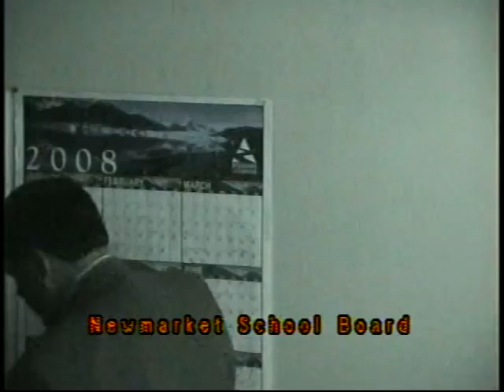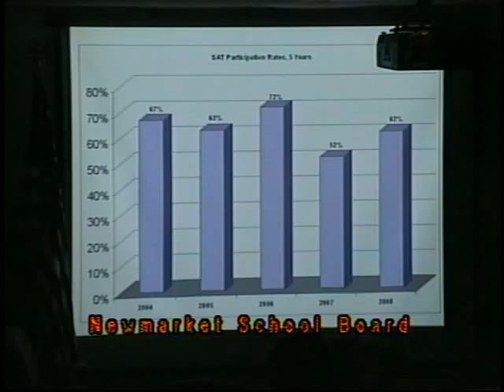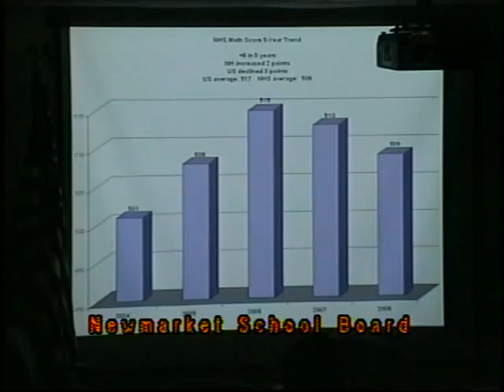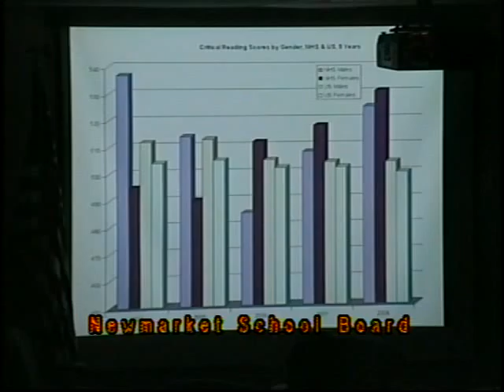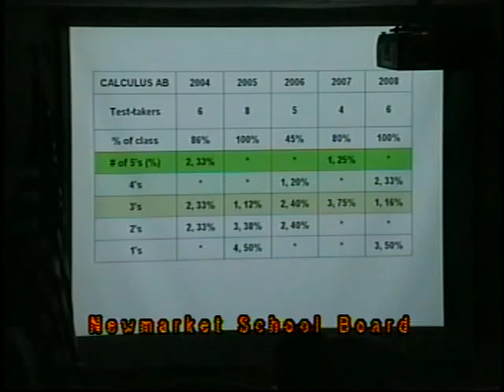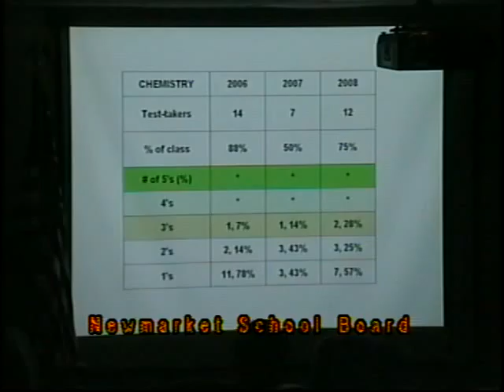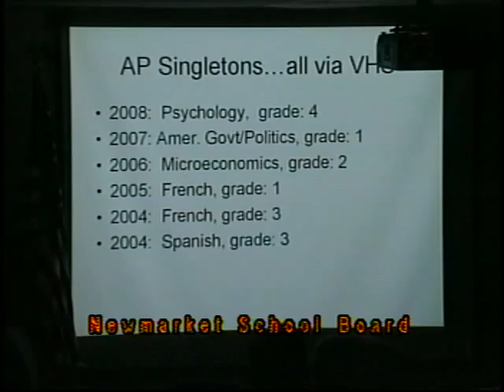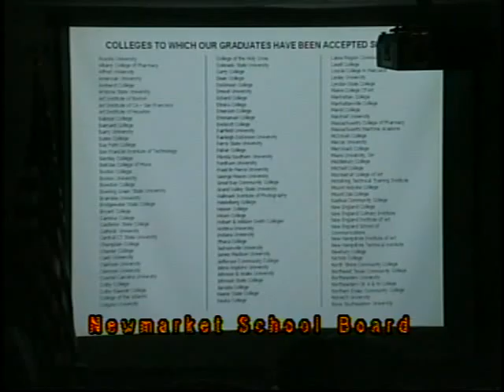School Board 11/20/2008 (Newmarket, New Hampshire)